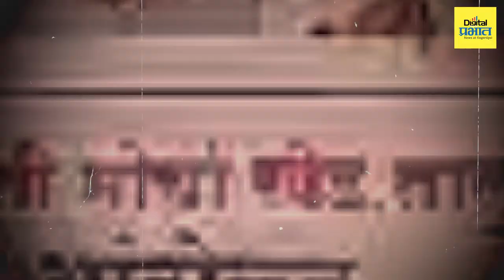नारायण राणे अन् रामदास कदमांचा मराठा आंदोलकांकडून निषेध | Digital Prabhat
नारायण राणे अन् रामदास कदमांचा मराठा आंदोलकांकडून निषेध